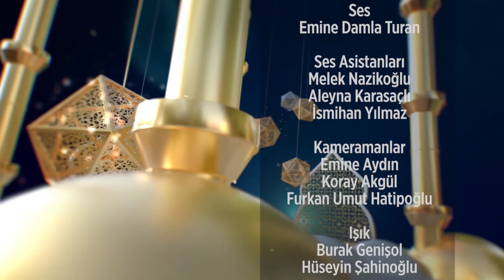Peygamber İkliminden 12. Bölüm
Bekir Sağlam'ın Sunumu ile Peygamber Efendimizin Hayatından Kesitler Anlatılıyor.